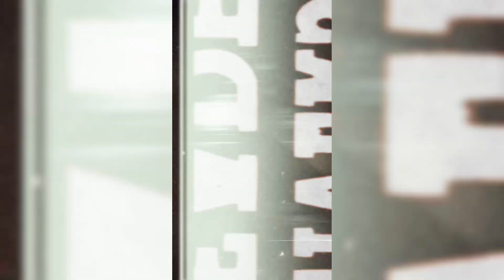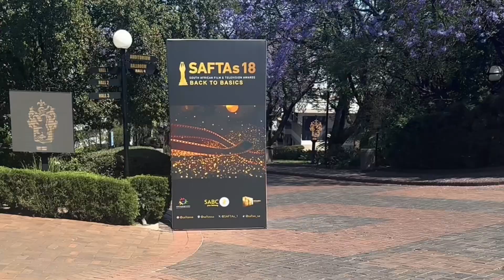VLOG: what it’s like being a Dancer & Choreograoher for an award show! | SAFTA AWARDS | DANIEL LENKA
Welcome to a week in my life choreographing and performing for the South African Film & Television Awards!